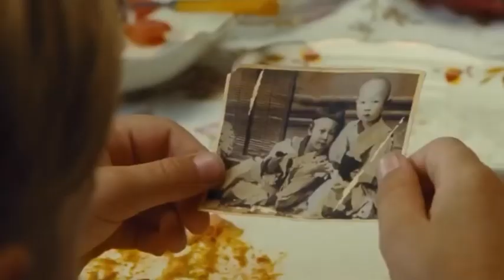Little Boy: Pepper Invites A Friend Over